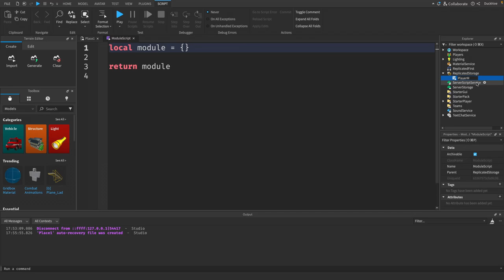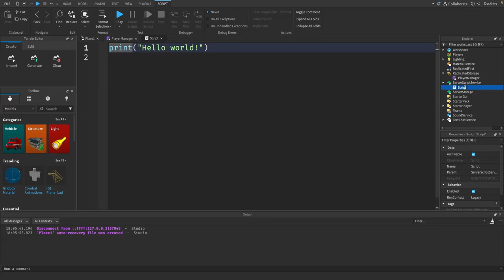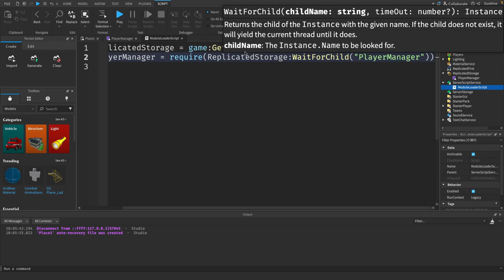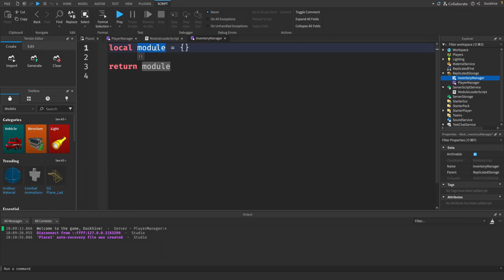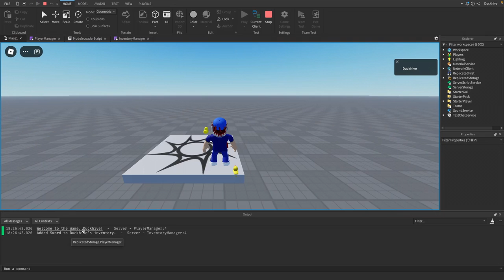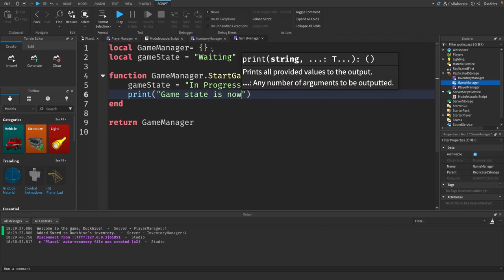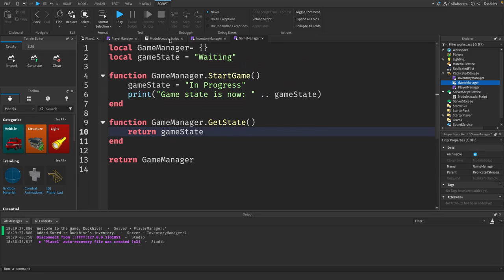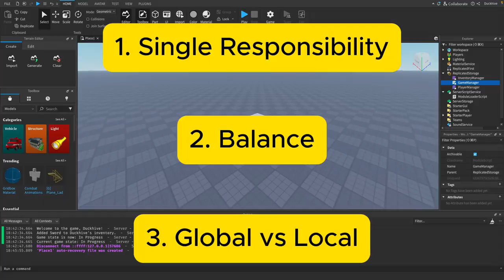Unlock the Power of ModuleScripts in Roblox Studio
Ready to take your Roblox game development skills to the next level? In this video, we dive deep into the power of ModuleScripts in Roblox Studio! Learn how to organize your code like a pro, making it cleaner, more efficient, and easier to manage as your game grows. Whether you're just starting out or looking to optimize your game development workflow, this tutorial will give you the tools to master modular coding.

✨ What you’ll learn:

-How to create and use ModuleScripts
-Why modular code is essential for scalable game development
-Practical examples of splitting game logic into reusable modules
-Best practices for managing large codebases in Roblox Studio

-early access to future videos before they release on YouTube
-project files to go along with the videos
-shoutouts at the beginning of my YouTube videos (I have 0 members at the time of writing this, which is why I never give shoutouts 🥲)